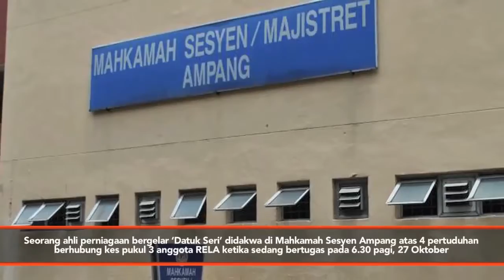Front Desk : 'DATUK SERI' DIDAKWA